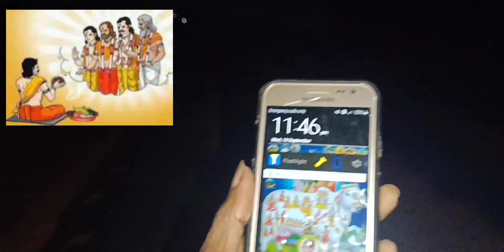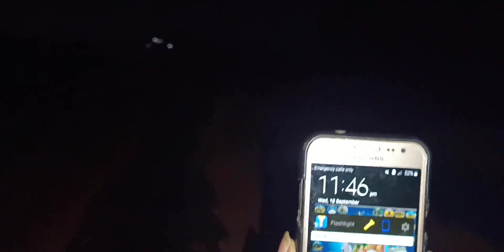Pretha Pishachi Devva athma. Pithru Paksha . Punya kotige . 0 ಪ್ರೇತ ಪಿಶಾಚಿ ದೆವ್ವ ಆತ್ಮ ಪಿತೃ ಪಕ್ಷ